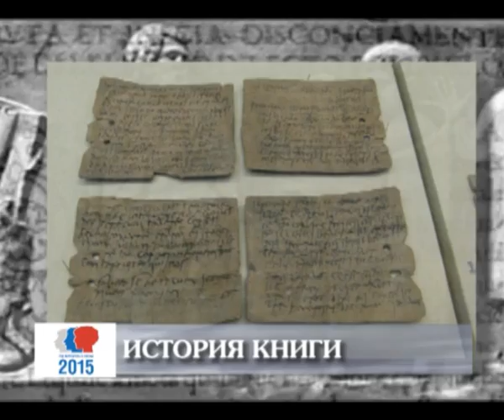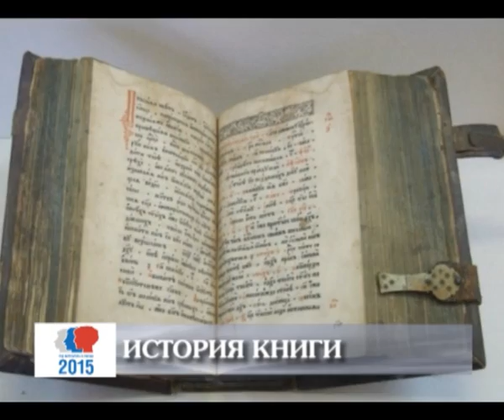История книги. Кодекс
Историческое значение пергамента в том, что он создал условия для перехода к более удобному типу книги — кодексу, который и является предшественником современной книги. Также с употреблением пергамента начало развиваться искусство оформления древней книги. Впервые о манере сшивать пергаментные листы  упоминает древнеримский поэт Валерий Марциал (около 42-102 гг. н. э.). Он, правда, называет эти тетради не кодексами, а кожаными табличками для письма, но в истории  для них закрепилось название «тетрадиум».
Проект телеканала «Север», посвященный Году литературы в России, рассказывает об основных вехах в истории книги. Все выпуски смотрите на trksever.ru